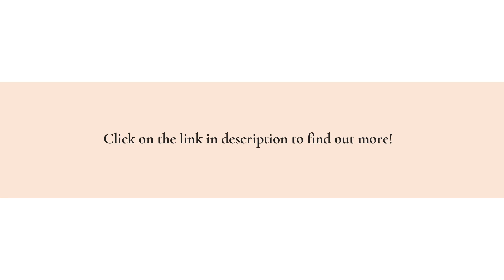Handmade Solid Wood Rustic Bedroom Sets In Ohio: Vanities, Nightstands, & Bed Frames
Rustics For Less is bringing you a whole range of new bedroom sets; high-quality furniture, handmade in Mexico and built to last. For an overview of what they have to offer,